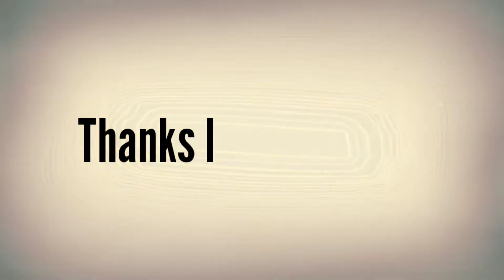BLACK & RED 2021 | Nike Kyrie Low 4 Detailed Look + Retail Price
Nike Kyrie Low 4
Release Date: 2021
Color: N/A
Mens: $110

Despite Uncertainty In Future, More Nike Kyries Continue To Emerge